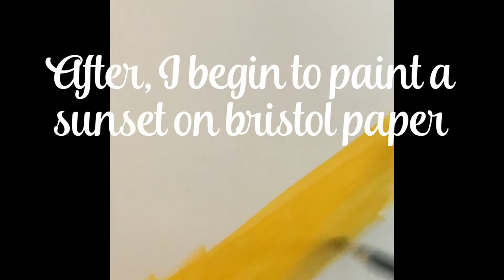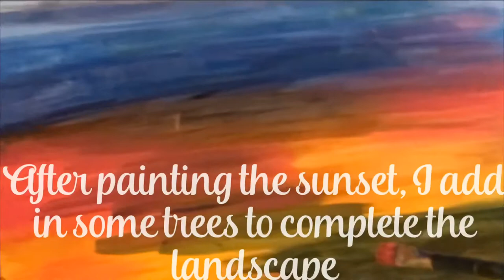Painting a sunset using egg tempera!